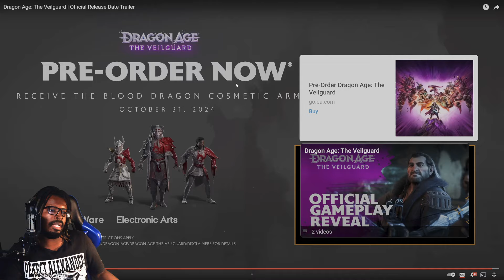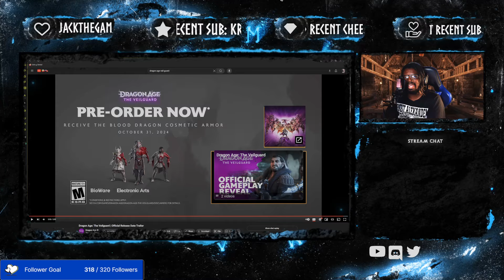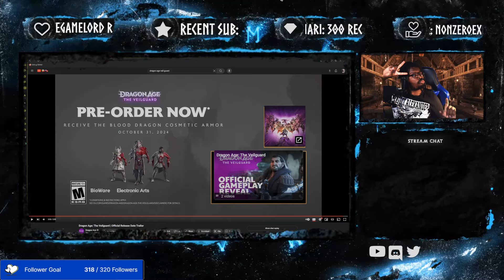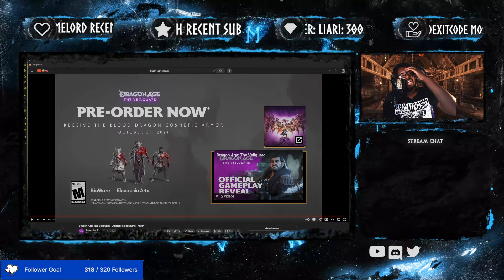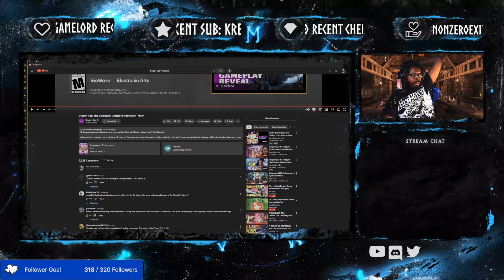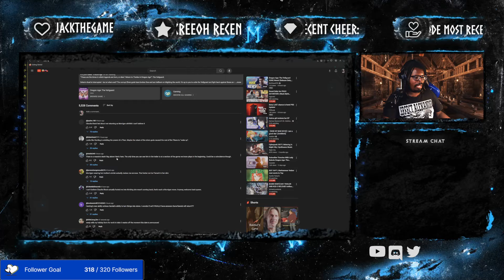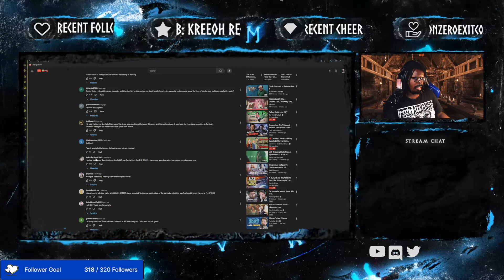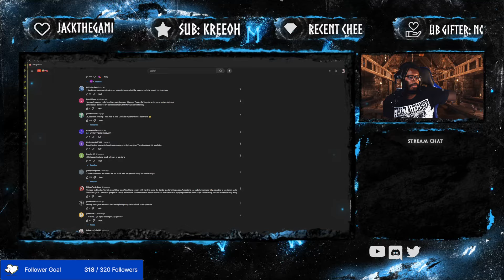[HARD RANT] REACTING TO DRAGON AGE VEILGUARD STORY TRAILER